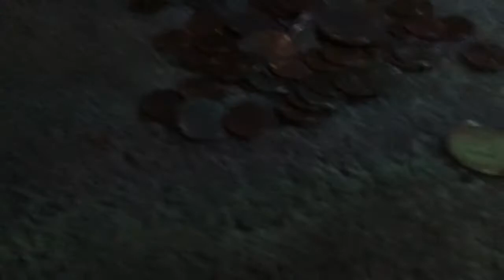October 8, 2020